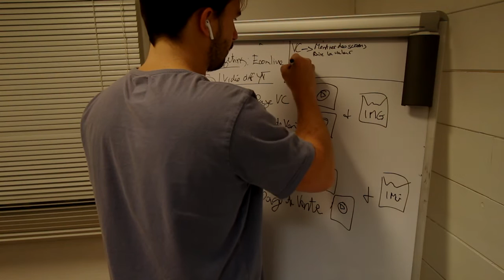COMMENT J'ATTEINS MES OBJECTIFS ?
Je m'appelle Antoine Bouganne et je vis de mon travail sur internet depuis plus d'un an.

Sur cette chaîne je te transmet mes ASTUCES, STRATÉGIES et DÉCOUVERTES sur le e-commerce ainsi que mon évolution dans ce domaine. 🚀 🚀 🚀

Tu as forcément des connaissances dans un domaines et tu peux les monétiser. Je souhaite vraiment te faire comprendre ça.
Ne me dis pas que tu n’as pas de connaissances à partager !

▬▬▬▬▬▬▬ MES FORMATIONS  💻 ▬▬▬▬▬▬▬

1 mois de suivi non-stop au téléphone.

Pour apprendre à mon monter ton business en ligne, formation GRATUITE

NE RÊVE PAS TA VIE. VIS-LA !